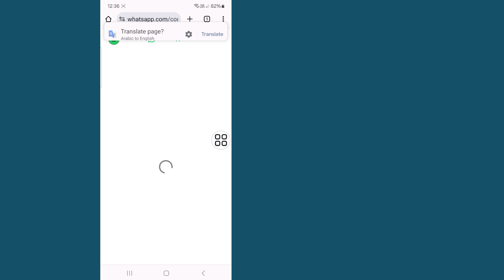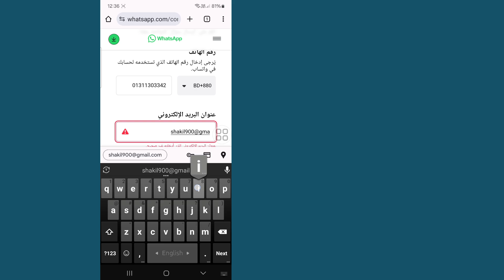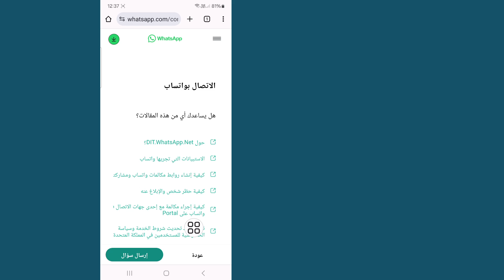كيفية إصلاح مشكلة "لا يُسمح لهذا الحساب باستخدام WhatsApp بسبب البريد العشوائي"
هل تريد إصلاح مشكلة "لا يُسمح لهذا الحساب باستخدام WhatsApp بسبب البريد العشوائي"؟ شاهد هذا الفيديو وتعرف على كيفية إصلاح مشكلة "لا يُسمح لهذا الحساب باستخدام WhatsApp بسبب البريد العشوائي".

يرجى اتباع جميع خطواتي التي تظهر على الشاشة.